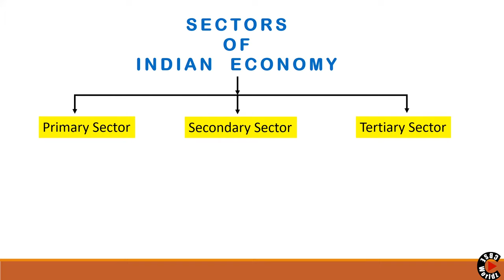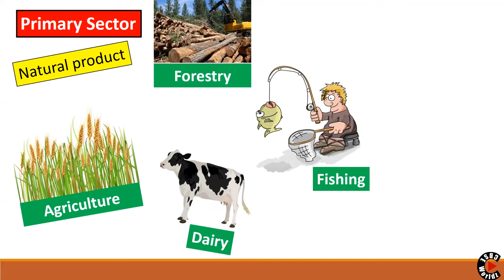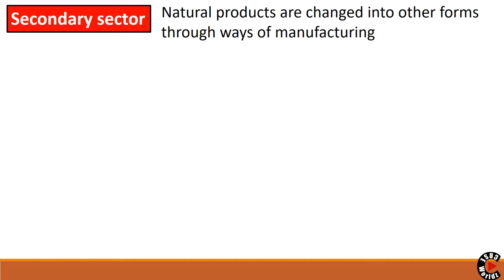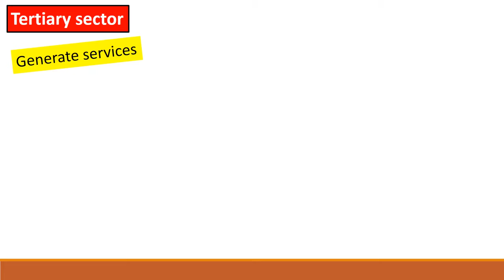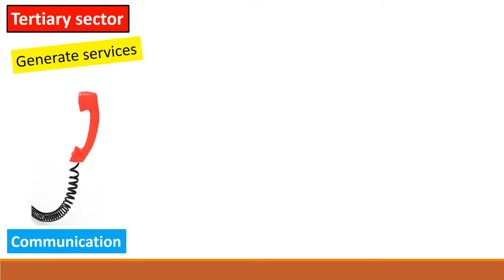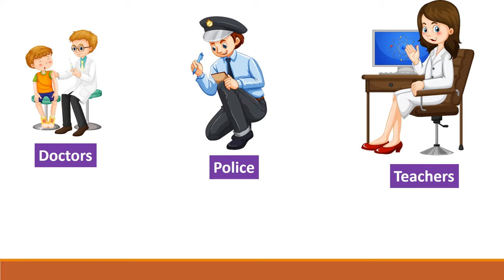Sectors of Indian Economy | Primary Sector | Secondary Sector | Tertiary Sector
In this video i will discuss about the sectors of the Indian Economy.
1. Primary Sector
2. Secondary Sector
3. Tertiary Sector